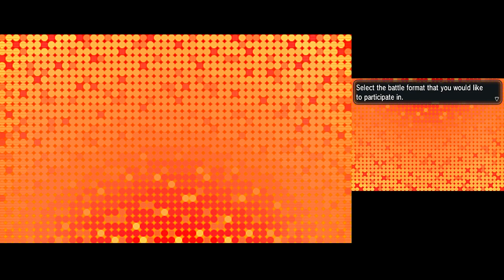Pokémon X playthrough [Part 42: Battle Maison Brawl! VS The Chatelaine Sisters!]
Nintendo's finished baking a new batch of highly marketable critters, and the race is on to fill YouTube with playthroughs about it!  Join NTom64 and The Helldragon as they journey across Kalos to become Pokemon Masters, or at the very least, Pokemon Figureheads.

Welcome to the Pokemon X playthrough!